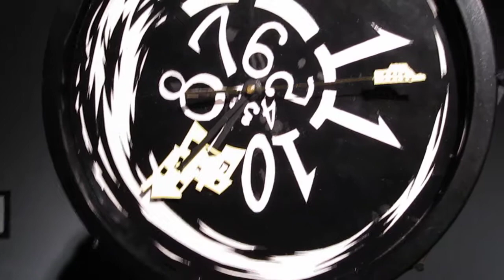Remote Controlled Clock Project. (read info below)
This is my sculpture project for class. We had to read Einsteins Dreams and design a project around time. The first piece (remote) has a throttle that controls the speed of the clock. The short text will help you understand my idea.

Silver Remote:
 A. (instructions on how to use)
 B. Suppose that time can be moved forward at anytime however fast or slow as you pleased. Though the transfer of time is happening, the traveler doesn't notice. Everything remains in a normal motion yet time is increasing. This can help bring your birthday closer or make tomorrow be Christmas, but cannot help you forget about your long lost dog or heal a broken heart.

Clock:
Suppose that time is rotating like a clock which moves forward unpredictably. Nothing or no has control over time; it is simply transmitted through different frequencies in the universe creating increases, decreases or even stops in time. Days are still the same, sun comes up, sun goes down, but an average day could take minutes even seconds to pass. The human race understands time's unpredictability so the wealthier of the race lives closer to the rotation of time; where time moves slower though it may be passing be in seconds. The poor are forced to live where time moves at its fastest. Always living life in the fast lane. Due to the extreme forces felt on the poor and pets. All seems as if they are being forces out of their world.